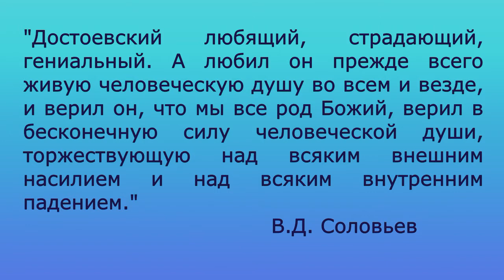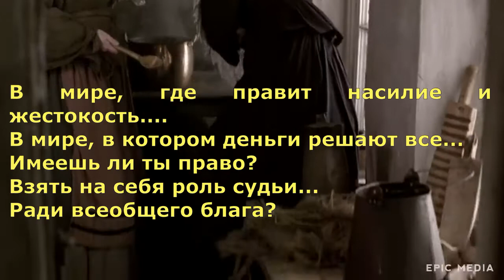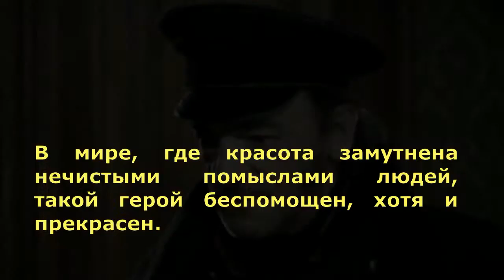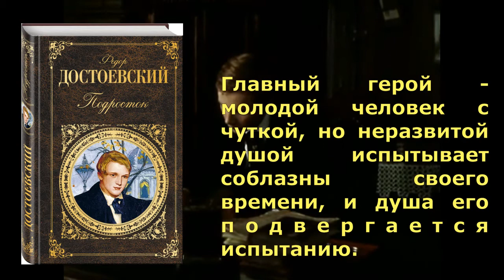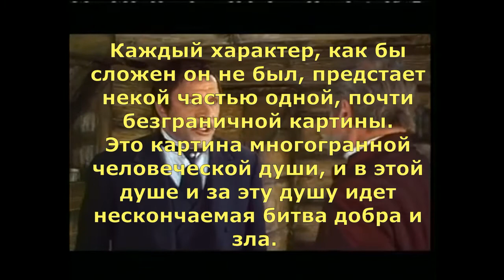Достоевский и мир великих романов